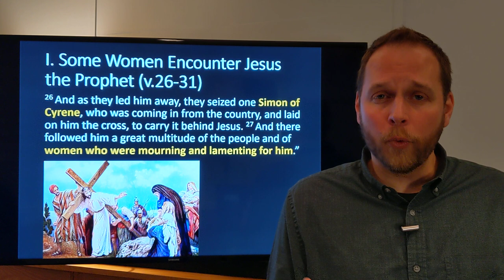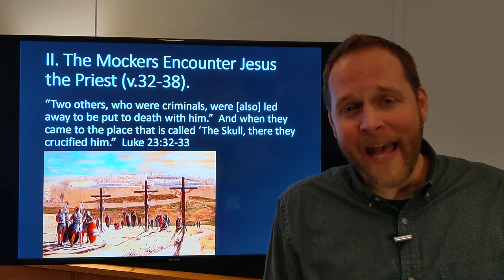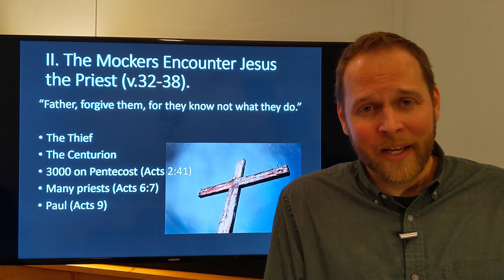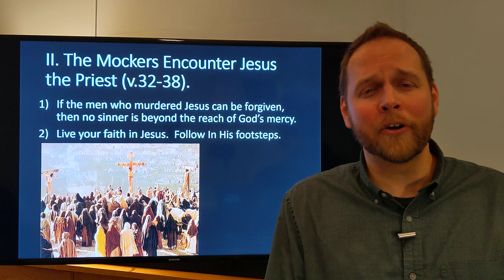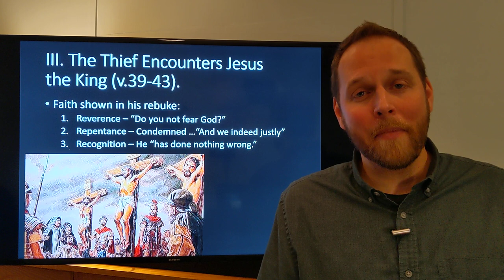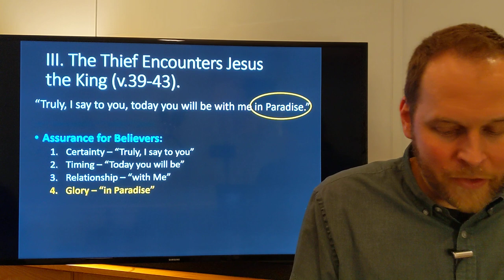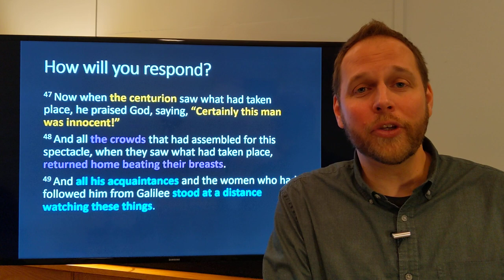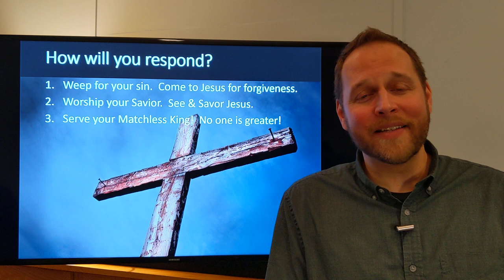Good Friday - Encountering Jesus on the Cross (Luke 23:26-56)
Here is the Good Friday Worship Guide to go with the message.